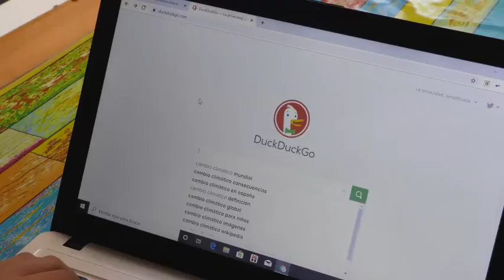¿Aun no te das cuenta?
Oscar es un chico ignorante que una buena mañana de domingo empieza a recibir varias señales mostrandole la realidad del catastrófico cambio climático. Abre los ojos y se empieza a mobilizar.

Paula Nuñez Belver
Festival de Clipmetrajes de Manos Unidas